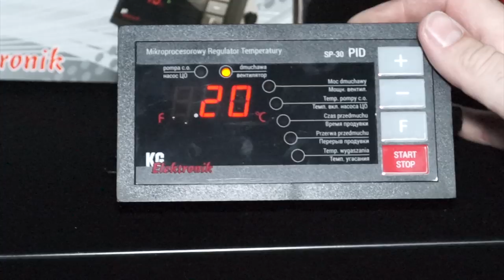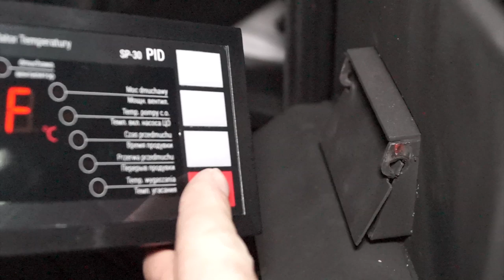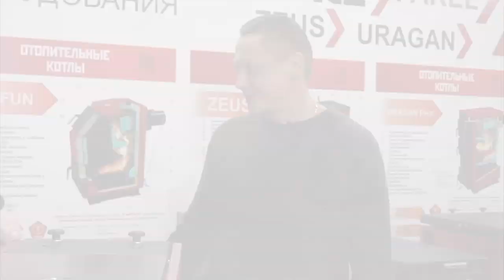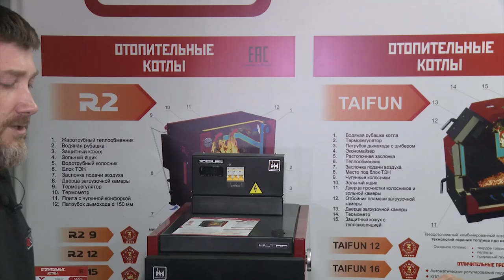Угольный полуавтоматический котел D2 Термокрафт (горение до 1,5 суток).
Котёл твердотопливный угольный полуавтоматический D2 («Д2») длительного горения до 1.5 суток.
Стальные полуавтоматические котлы серии D2 длительного горения оборудованы вентилятором наддува с интеллектуальным блоком управления автоматической работы системы наддува воздуха SP-30 PID c PID регулированием оборотов вентилятора наддува. Это позволяет подавать необходимое количество воздуха в камеру сгорания для максимально эффективной работы котла и экономии топлива.

Большая вместимость топки и панель управления котла обеспечивают продолжительность работы до 1.5 суток в режиме поддержания, при соответствующих настройках горения.

Требуемая мощность котла достигается путем автоматического регулирования оборотов вентилятора наддува.

Котел при отключении электроэнергии можно топить в ручном режиме. Для этого необходимо смонтировать регулятор тяги (не входит в комплект котла) в патрубок расположенный с правой стороны котла.

Предназначены для отопления жилых и производственных помещений площадью от 120 до 420 м2, оборудованных системами водяного отопления с принудительной циркуляцией теплоносителя.

Отличительные преимущества:
Твердотопливный котёл шахтного типа.
Вентилятор наддува WPA-117, пульт управления SP-30 PID.
Длительность горения до 1.5 суток на одной загрузке*.
Большой объем загрузочного бункера.
Подвижные чугунные колосники.
Основной вид топлива – УГОЛЬ (черный, бурый).
Возможность установки блока ТЭН 6 кВт либо 9 кВт в зависимости от мощности котла(опция), пульт управления (опция).
Термоманометр в комплекте, регулятор тяги (опция).
Возможность двухстороннего подключения к отопительной системе (левое, правое либо диагональное). Стандартные патрубки диаметром G2.
КПД котла более 84%.